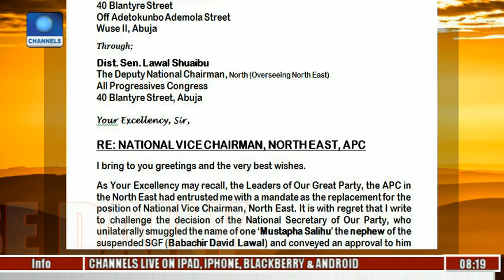Nigeria's Restructuring Is Controversial - John Oyegun Pt 2